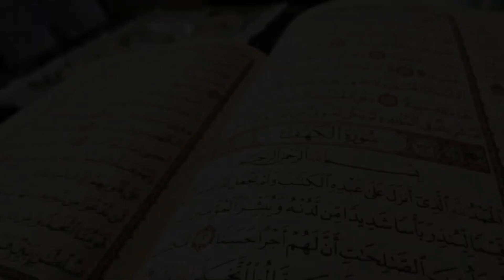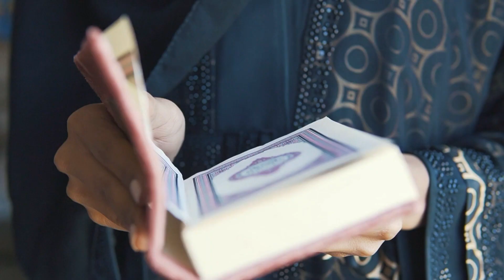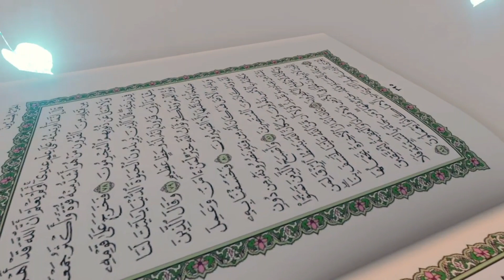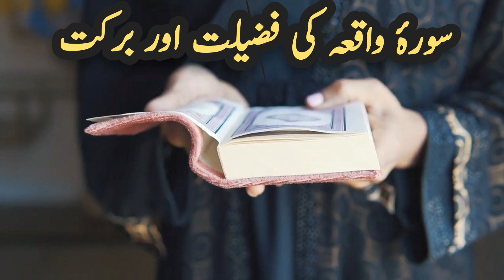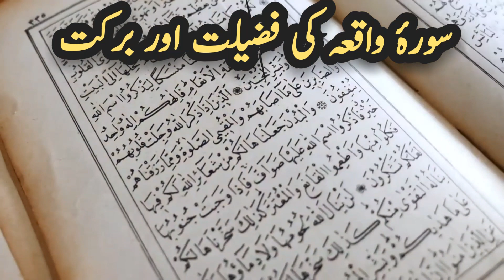Surah Waqia Ka Fazail || Surah Waqia ki Fazilat || Surah Waqia Benefits in Urdu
Islamic Wazaif Library is an Islamic Wazaif Leading channel. On this page, we uploaded Islamic Wazaif, Istekhara Prayer, and Quranic verses. Islamic Wazaif Library also provides authentic Quran Verses and Hadiths for such people who face difficulties in their matters of Business, marriage, children, Jobs, and all such problems. We and all Team Members always be ready to help the brothers and sisters from Quran and Hadiths in order to solve their issues spiritually. That Islamic Wazaif Library youtube channel will provide you latest and most helpful Wazaif and other Islamic Videos for you.  Inshallah, you can change your life from this wazaif.
Mostly Our Videos are based on
Surah Kausar ki Fazilat, Surah Kusar Ka Powerful wazifa, Jumma Ka din Ki Fazilat, Jumma Ka Din Darood Pahrna, Lohe Qurani Ki Fazilat, Lohe Qurani Ka Wazifa, Power of Dua for Solutions of All Problems, Dard Ka Powerful Wazifa, Blood Pressure Ka Rohani Qurani Ilaj, Blood Pressure Ka Powerful Wazifa, Powerful Wazifa for Increase Dolat, Powerful Wazifa For Increase Money, Daulat Aur Rizq Ki Barish Ka Wazifa, Rizq Mein Barkat Ka Wazifa, Fazilat Of Darood Sharif, Darood Sharif Sy Parishanion Ka Khatma, The Power of Darood Sharif, Fazilat Of Darood Sharif, Power Of Holy Quran,
Surah Baqarah ka Wazifa, Surah Baqarah Ki Fazilat, Har Maqsad Mein Kamyabi, Wazifa for Hajat, Ayatul Kursi ki Fazilat, Ayat ul Kursi Ki Fazilat Hadees Sharif, Surah Ikhlas, Surah Falaq Or Surah Nass ka Wazifa, Surah Ikhlas Ka Khas Wazifa, Surah Ikhlas, Surah Ikhlas Ki Fazilat, Har Bemari or Mushkil ka Hal Powerful Qurani Wazaif Wazifa for All Diseases, Surah Ikhlas ka Wazifa For Love marriage, Rizq Mein Barkat ka Qurani Wazifa, La Ilaj Bimari Se Shifa, quranic wazaif,wazifa, har mushkil ka hal, har bimari se nijaht ka wazifa, wazifa for love, Respect or Mohabat Ka Powerful Wazifa, Powerful Wazifa for Husband Wife Love, kala Jadu ka tor, kala jadu, kale Jadu ka tor,jado ka tor,wazifa,wazaif qurani
Islamic Wazaif Library is the Biggest Islamic YouTube Channel in Urdu / Hindi Language. In this official Channel of Islamic Wazaifs, Dua, Istakhara, Quranic Verses, Hadiths, Quotes, Moral Lessons Islamic Historical Stories, etc. It is very necessary for every Muslim to Seek Pure and Athouries Knowledge of Islamic Teachings and Hadiths.
You Will Learn Islamic Duas & Wazaif from Islamic Wazaif Libray
To Learn Islam and Tips and Tricks